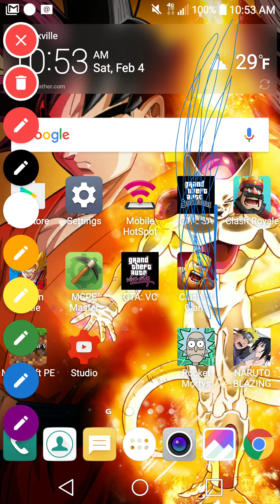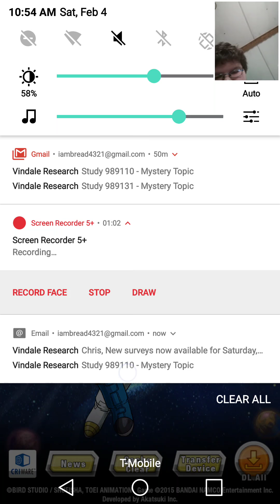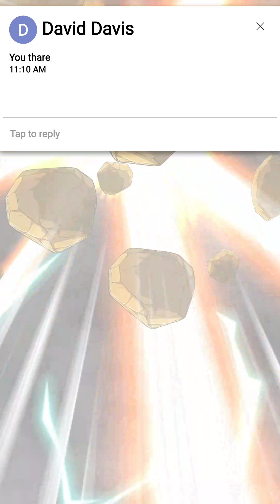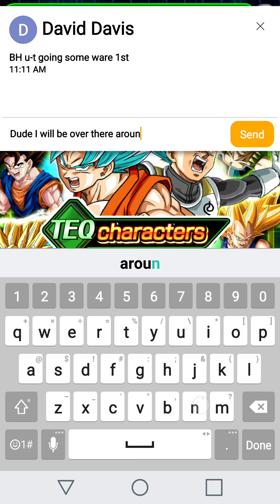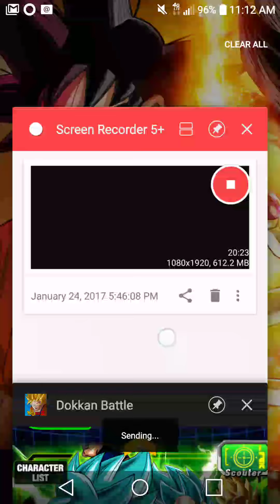Regular dbz db day